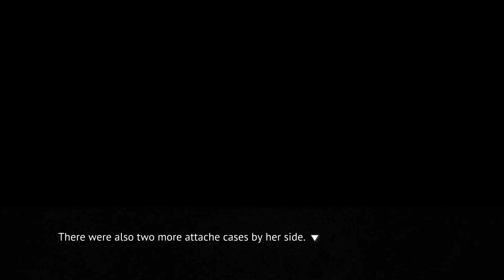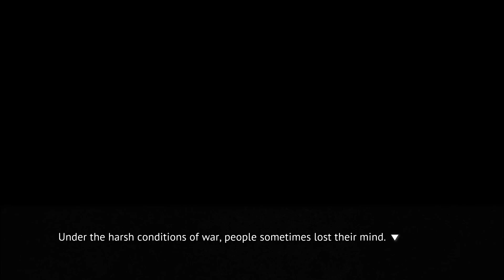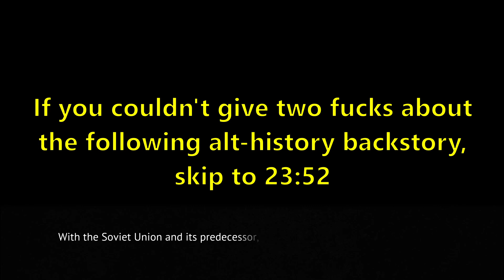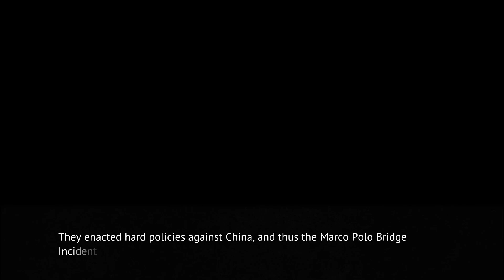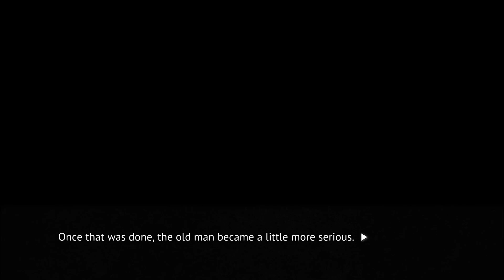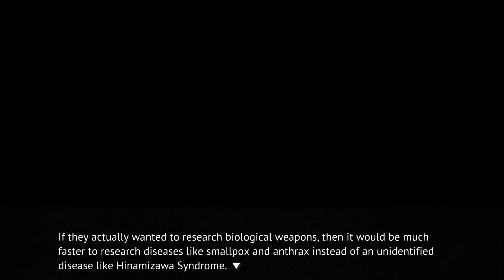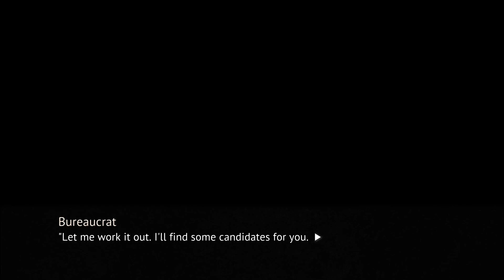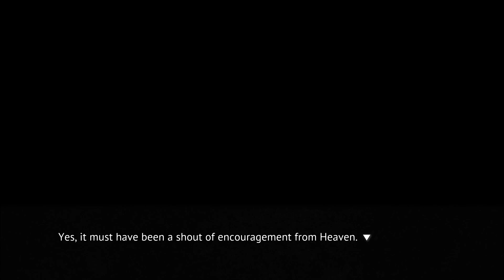Fundraising | Jimsf & NCW Play Higurashi When They Cry | Part 153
This is basically how defence funding works btw.

We are now in the final game of Higurashi: When They Cry, Chapter 8 Matsuribayashi. We know the truth of the curse, we know the true culprit, but several questions remain unanswered inculding the most important one: can Rika and her friends survive the June of 1983...